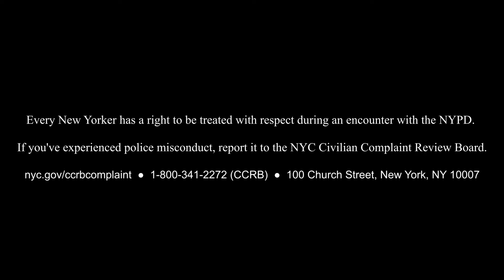OPEN 2.0: Youth in Civic Engagement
The Youth Advisory Council of the Civilian Complaint Review Board (@CCRB_NYC) joins the Open 2.O crew to show and tell about their new Youth PSA! Eric Garner's daughter Emerald (@Emerald_Snipes) joined the CCRBYAC for this powerful PSA aimed at New York’s young people. The Youth Advisory Council also talks about youth-civic engagement, how youth can voice concerns and get involved! The Youth Advisory Council also provides important information and tips for NYC youth.
Producer | Estefania Chavez